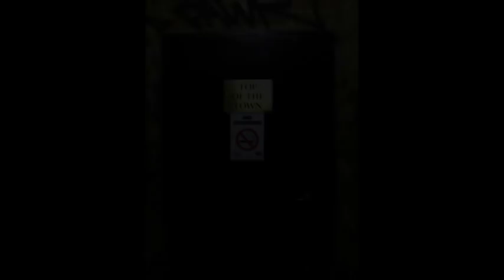SIRENS & SEX WORKERS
This is the first mural I did at Melbourne brothel, at the top of the town residency. Also one of my favourite paintings I have done, ever! Shame not to many people will get to see it in the flesh (so to speak)

Title: GEMINI
Medium: Acrylic, Oil, Gold, Glitter, Red Velvet, Canvas & Brass Studs On Canvas Mounted On Panel
Size: H:1.25 M X W:3 M